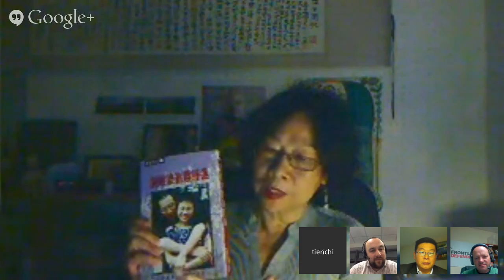"I have no enemies." — Liu Xiaobo, China & Free Speech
To mark the fifth anniversary of his trial and detention, Storyful's Open Newsroom is pleased to announce a Hangout with friends of Nobel Peace laureate Liu Xiaobo and his wife Liu Xia in association with Front Line Defenders and PEN International. We will be talking to writer and human rights activist Tienchi Liao; mathematician, activist, and Tiananmen witness Dr Yang Jianli; and Andrew Anderson, Deputy Director at Front Line Defenders.